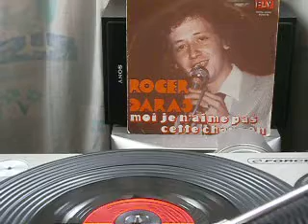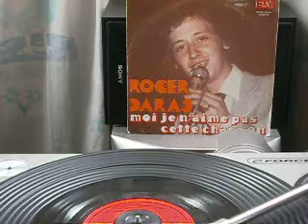Roger Daras Moi je n'aime pas cette chanson 1979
(s) Aut. : Alain Darmor - Comp. : J.M. Troisfontaine
SP FLY F. 20.714, 1979